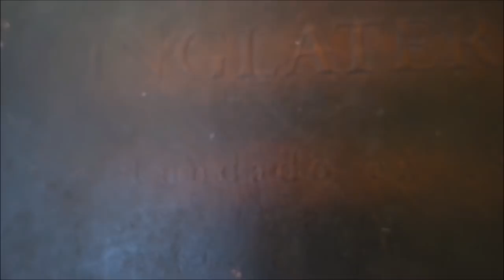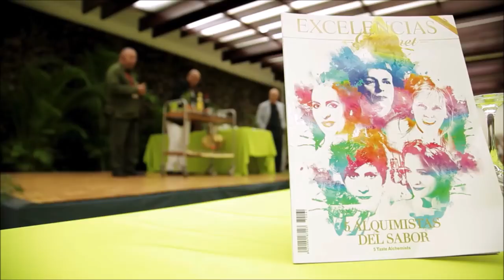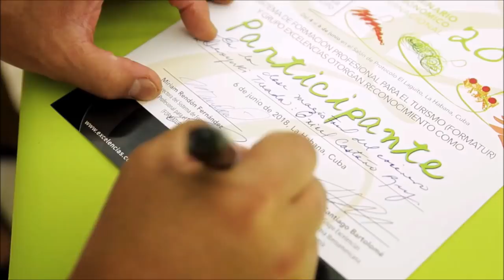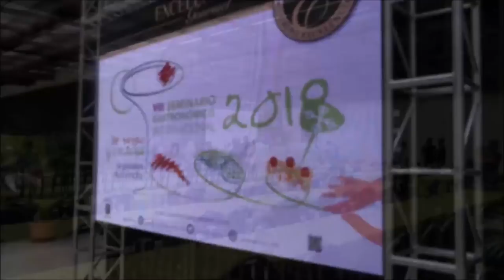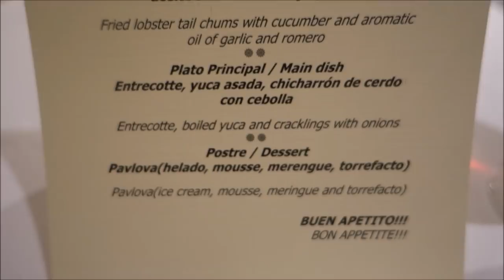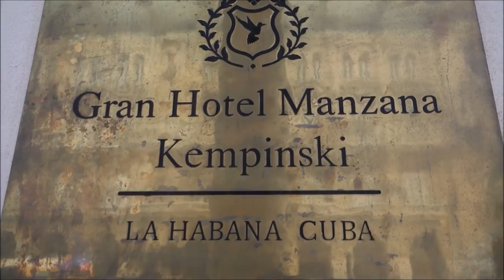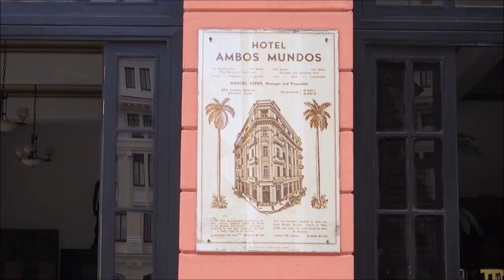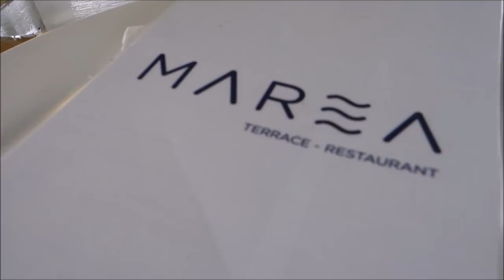【キューバの旅】2018 Cuba Trip / attend to Exelencias Gourmet Seminar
This is second year to attend to This Gourmet seminar in Havana Cuba.  it was great experience and honor.